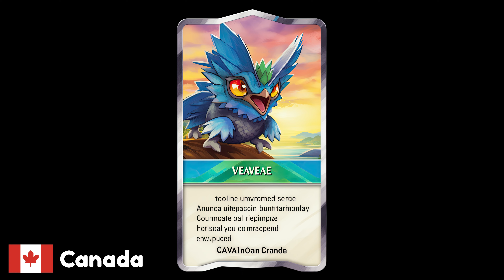Asking AI To Create A Pokemon Trading Card For Different Countries (204 Countries)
👉 Midjourney prompt at the end of the video

Venezuela pokemon creature trading card, Venezuela's culture theme, Venezuela's colors --ar 9:16

Play Me Like That Video Game - Josef Bel Habib

👍 LIKE - if you enjoy this Asking AI video

chatgpt
open ai
artificial intelligence
midjourney
midjourney ai
midjourney ai tutorial
midjourney tutorial
midjourney prompts
midjourney character design
midjourney guide
midjourney tips
midjourney 5
ai video
ai art
ai art anime
ai art video
ai video creator
art ai
ai robot
ai tools
ai tutorial
ai art tutorial
ai bot
ai logo design
asking ai
asking ai to draw
asking ai to create